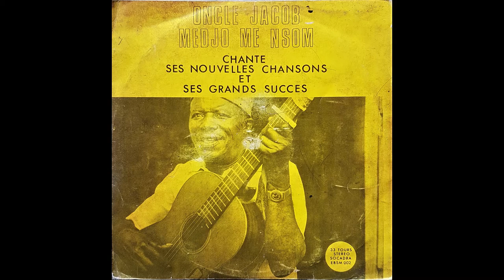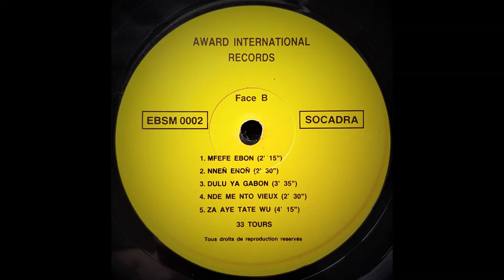Oncle Jacob Medjo Me Nsom - Dulu Ya Gabon (Award International Records 1985)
Assiko - Makossa